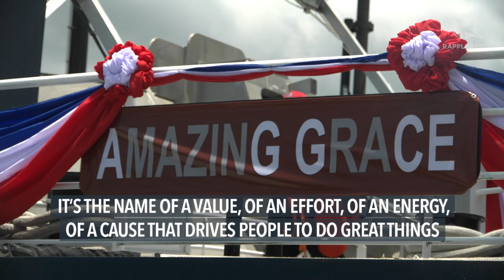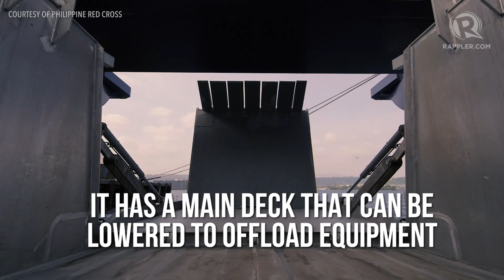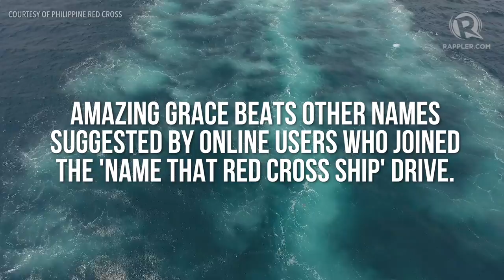Philippine Red Cross launches M/V Amazing Grace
More videos on Rappler Follow Rappler for the latest news in the Philippines and across the globe. Philippine Red Cross launches M/V Amazing Grace, the only humanitarian ship in the Philippines. Full story